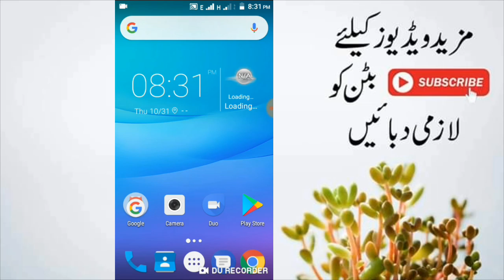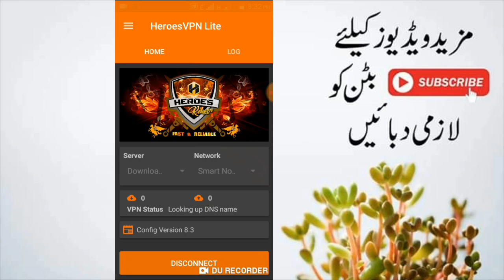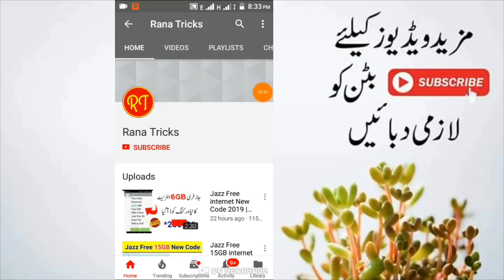Jazz 25GB Gift | Rana Tricks